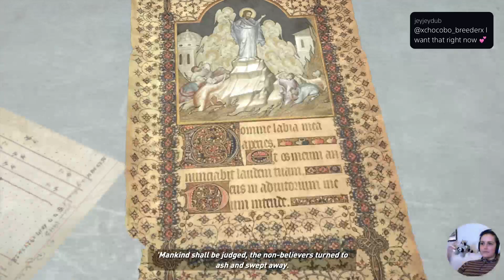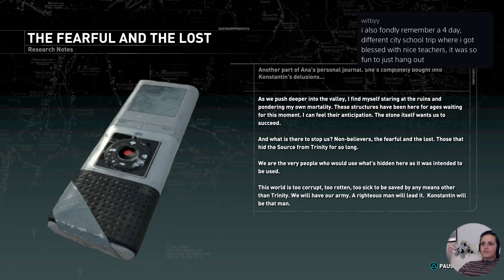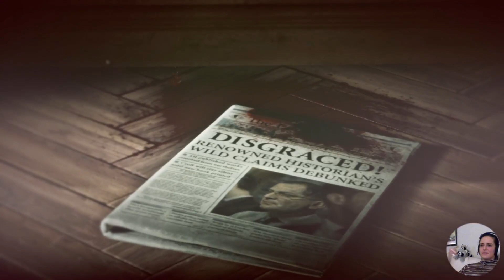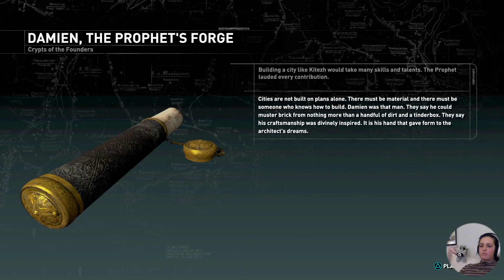Lara, We Missed You | Rise of the Tomb Raider: Extreme Survivor part 3